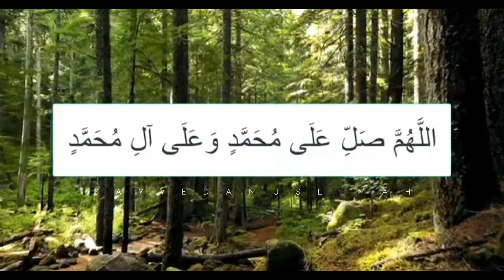Durood E Ibrahim | Arabic Lyrics | Jumma mubarak status | Islamic Status | Jumma tul mubarak Status